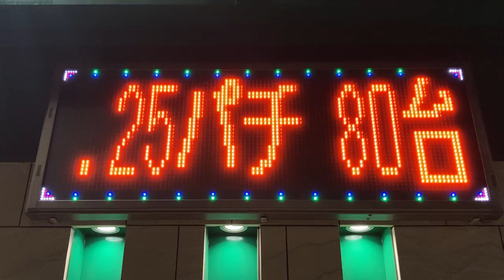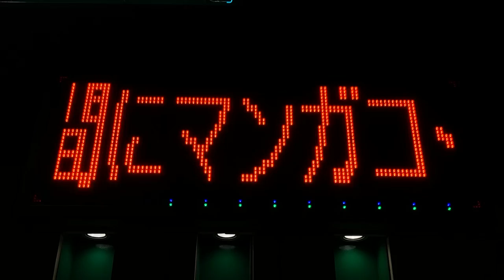広告用の電光掲示板 MORiNAGA(モリナガ) 鹿駅店(〒892-0817 鹿児島県鹿児島市小川町１３−７)